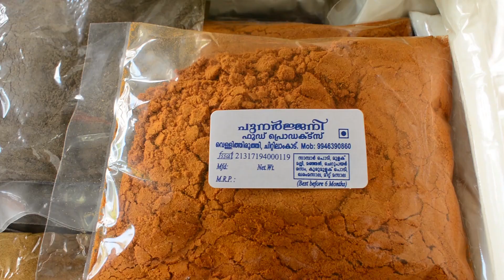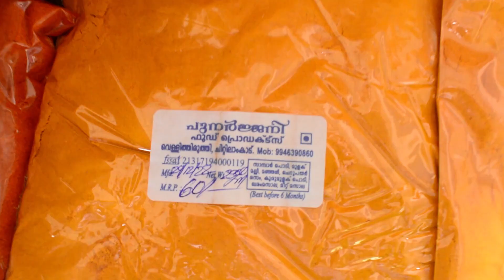മുളകുപൊടി,മല്ലിപൊടി, മസാലപൊടികൾക് ഇവരെ വിളികാം.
punnarjani food products
DISTRICT thrissur ,kunnamkulam
for more details please contact
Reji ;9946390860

free YouTube advertisements all Kerala
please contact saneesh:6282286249